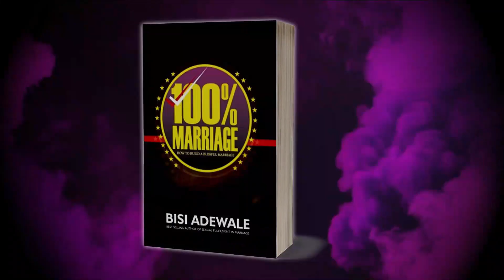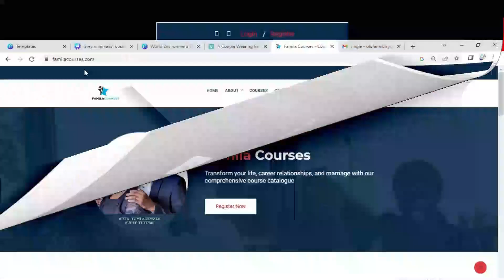MY OWN AND HER OWN genotype IS "AS" | CRITICAL ISSUE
If both you and someone else have the genotype "AS," it means that you both carry a single copy of the sickle cell trait. The genotype "AS" is associated with sickle cell trait, which is a condition where a person inherits one normal hemoglobin gene (A) and one abnormal hemoglobin gene (S). This is a big issue, let hear what PASTOR BISI ADEWALE has to say:

©Follow Me Social Media For Anything